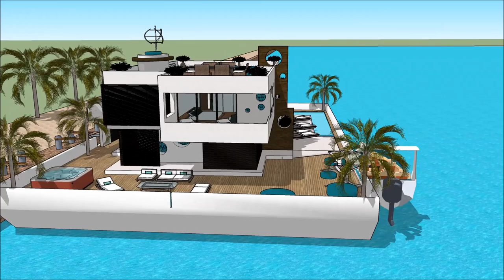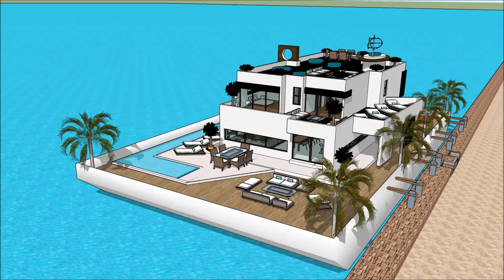jak zrobić dom w sketchup dom filmowy dom inteligentny top model dom youtube z czego budować dom 201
The floating house villa houseboatzania launching an innovative high-end luxury yacht floating house villa mansion home design potentially as a display of exhibition of the jak zrobić dom w sketchup dom filmowy dom inteligentny top model dom youtube z czego budować dom 201.

The collection of the Floating house villa houseboatzania concept jak zrobić dom w sketchup dom filmowy dom inteligentny top model dom youtube z czego budować dom 201 consists of high luxury and architectural art pieces in minimalism combined with living on the waterfront of the harbour.

The floating house villa mansion yacht design has the basis to sustain living with high standards and contemporary structural design jak zrobić dom w sketchup dom filmowy dom inteligentny top model dom youtube z czego budować dom 201 with numerous of prospects for excessive living and celebrating the desire of life worldwide: